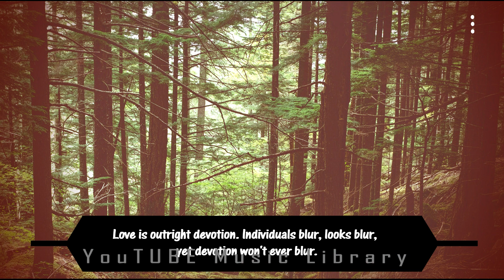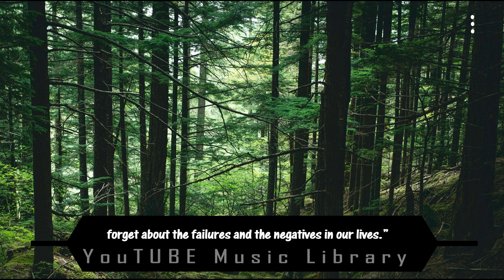Wise Words on Music sPAnish m0ss – cHRis hAUgeN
o. Spanish Moss  by. Chris Haugen.